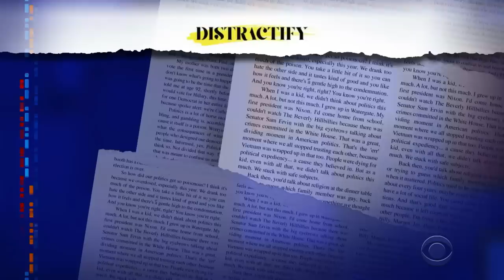Meanwhile... A Full Thanksgiving Dinner On NYC's L Train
Meanwhile... normally you'd want to avoid eating anything found on the New York City subway, but in this case the holiday grub looked pretty good.